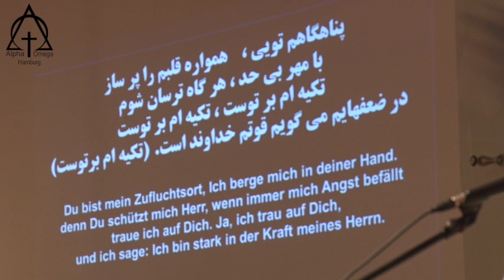پرستش 2019 01 13